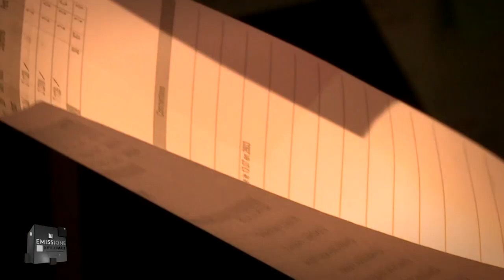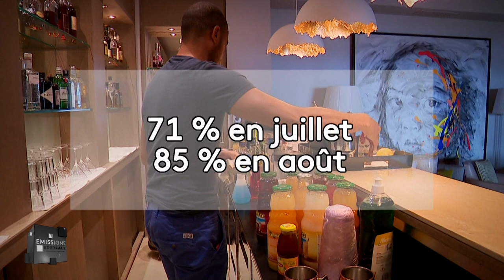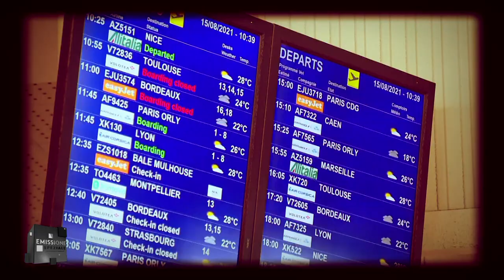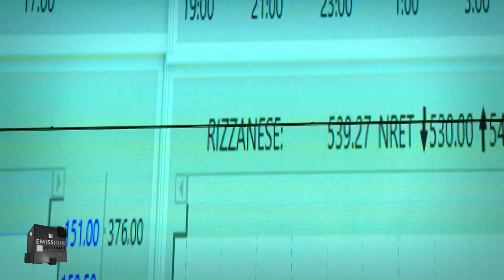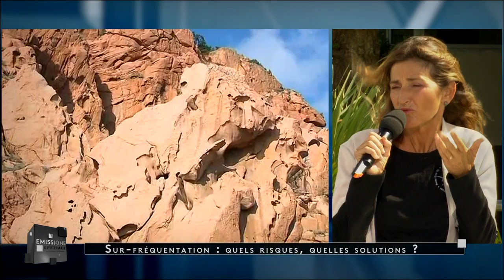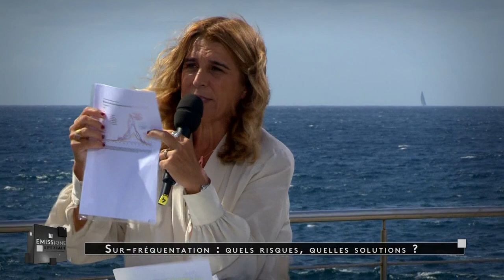Emissione Speziale du 22 septembre 2021 : Le tourisme en Corse.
Avec 1/3 du PIB, le tourisme est le moteur de l’économie insulaire.  Si la Corse vit de cette activité, elle souffre également des 370 000 visiteurs au pic du 10 aout : sur-fréquentation des sites, pression sur la faune et la flore, embouteillages, difficultés à fournir l’électricité et l’eau… Après un bilan de la saison, l’Emissione speziale évoque le projet d’une activité mieux étalée dans le temps et plus supportable. La présidente de l’agence du tourisme de la Corse Angèle Bastiani, la maire de Grosseto Prugna Valérie Bozzi, Laurence Constantin de l’association Global earth keeper, Bernard Giudicelli de l’Umih et César Filippi d’a federazioni di l’uparaghji di u turisimu participent à ce débat animé par Dominique Moret et enregistré à Porticcio.